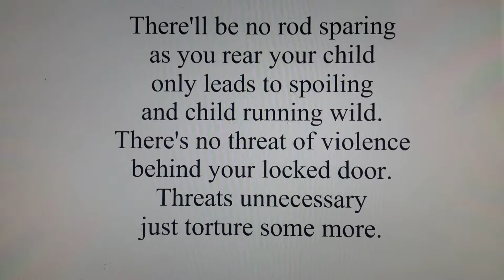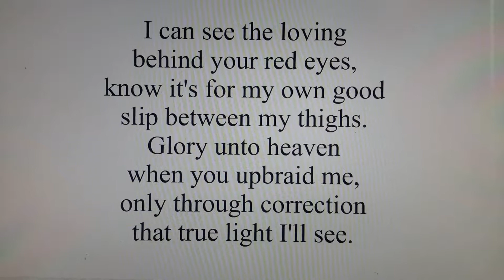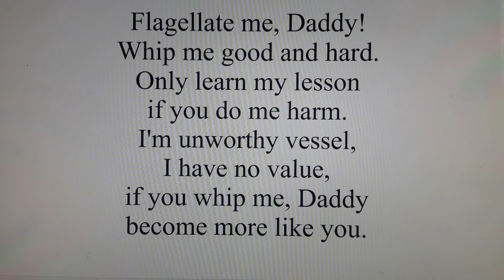Good And Hard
A song of child abuse.